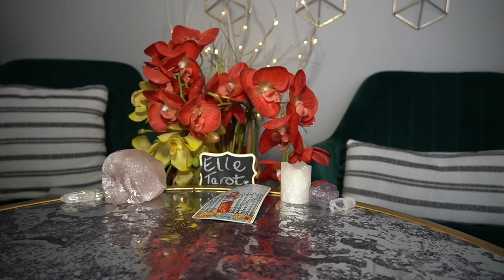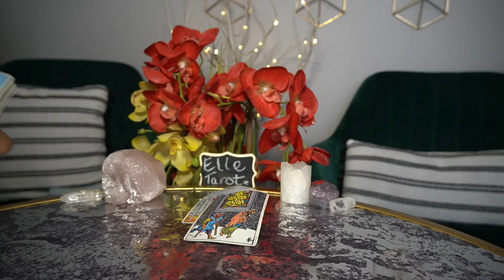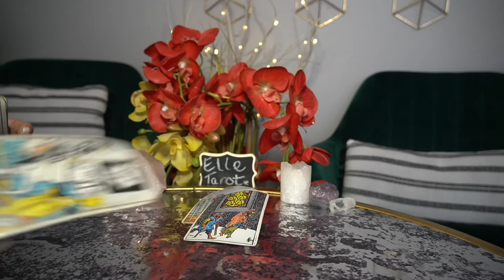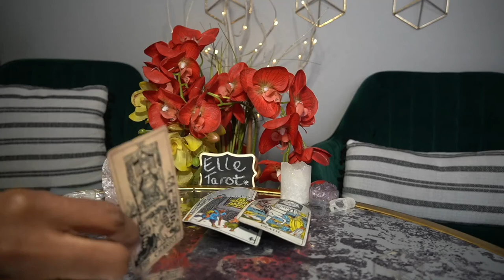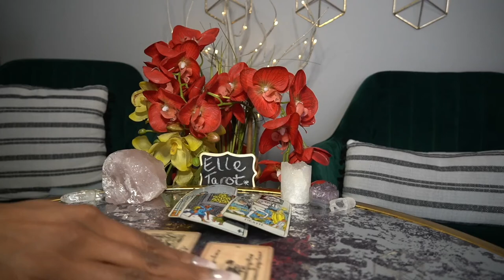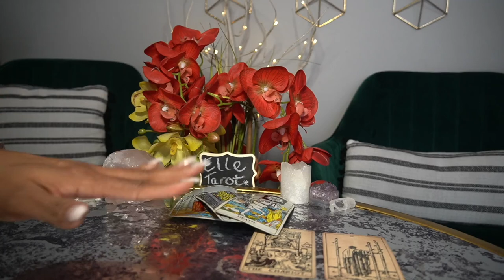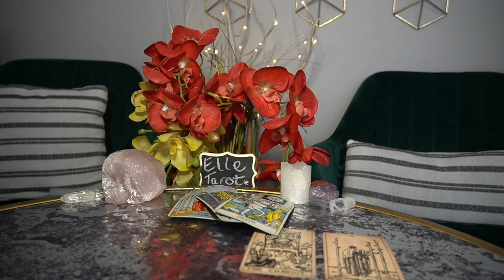TAURUS FEB '22 I WAS TOO GOOD TO YOU FOCUSING ON ME